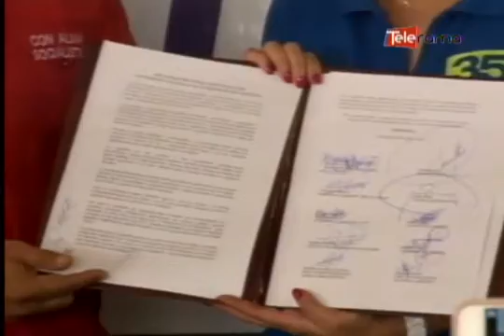Fuerzas políticas de Guayas firman pacto ético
Los representantes de varios movimientos y partidos políticos firmaron la declaración por el pacto ético en la provincia del Guayas, en respaldo a la propuesta del gobierno de llevar a consulta popular que los propietarios de empresas en paraísos fiscales  no puedan ser candidatos de elección popular…